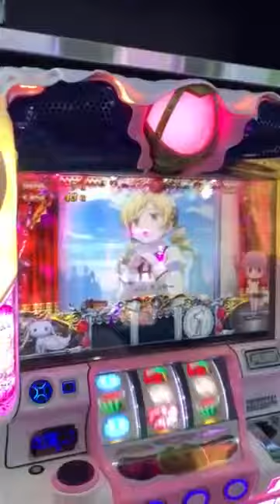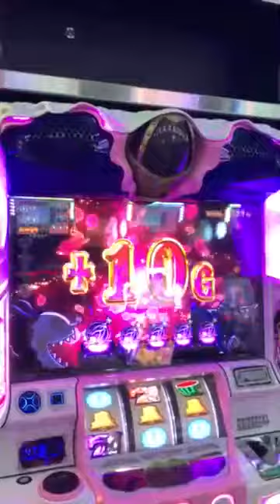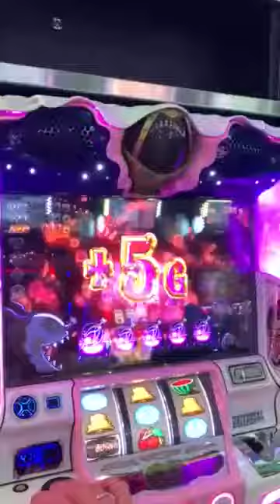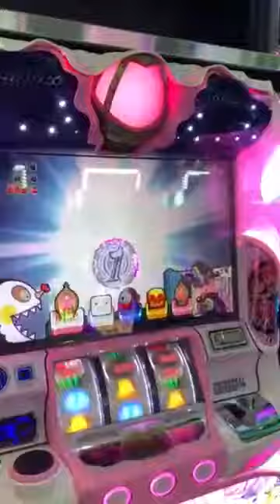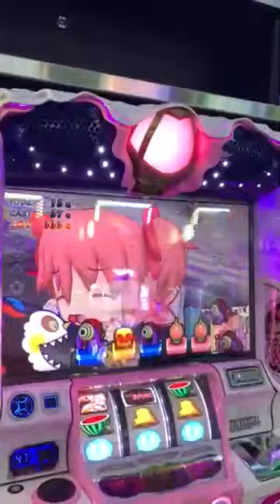まどマギ2 裏マギカクエストその1 ベルからの上乗せが凄い！！